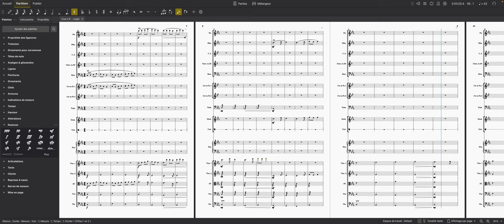Musescore 4.1.1 Orchestral Demo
Composer: Santiago Sepulveda Correa.
FIlm Paradoxe
Reims
2023